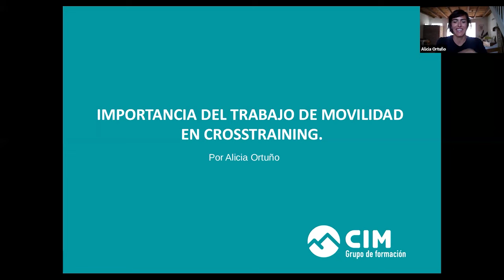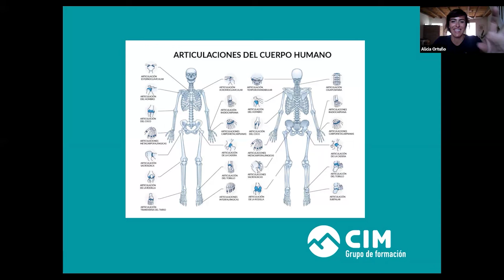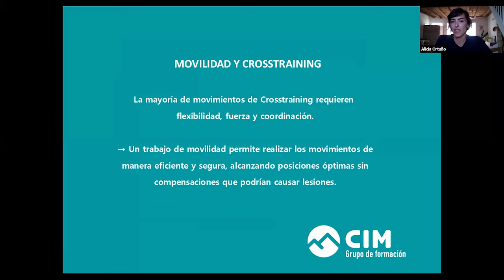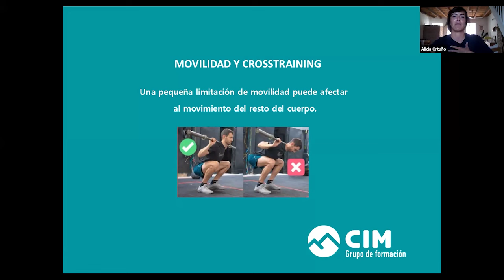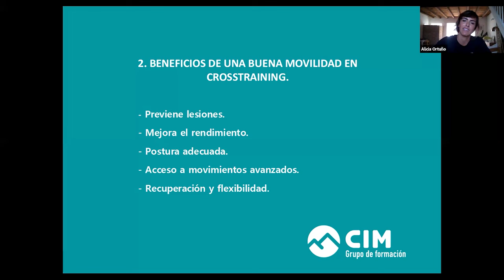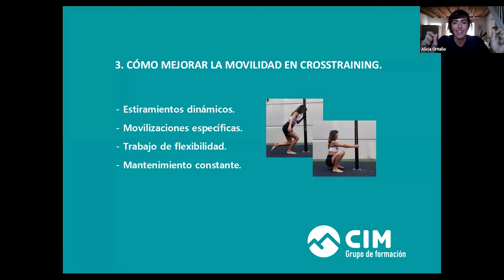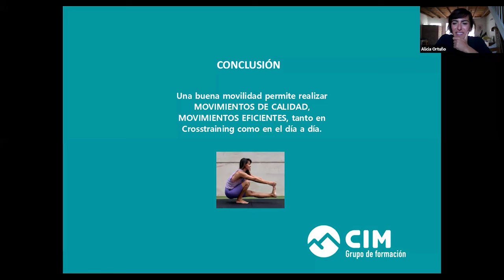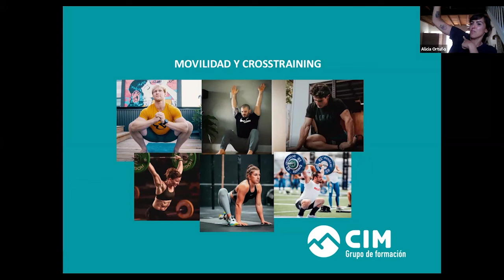Importancia del trabajo de movilidad en Crosstraining: webinar gratuito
En este webinar, impartido por Alicia Ortuño, hemos visto cómo el trabajo específico de movilidad permite una mejora del rendimiento y prevención de lesiones en la práctica de Crosstraining, observando algunos casos específicos de ejercicios y sus aplicaciones en el entrenamiento.